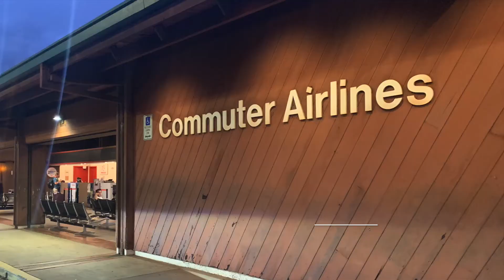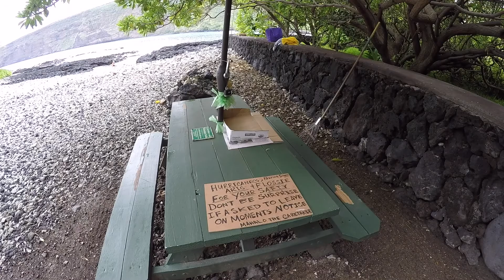SNORKELING in the Pacific Ocean by DAY and NIGHT | Travel Vlog Hawaii - Episode 4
Our flight to the Big Island of Hawaii from Maui was so fast, only 45 minutes!
We checked into our new AirBnb in Captain Cook and headed for the Pacific Ocean for some snorkeling! Later in the evening, we boarded a different vessel to snorkel at night in hopes to see some Manta Rays!

Greg and I are Michigan natives who fell in love with traveling. We have always been adventure seekers on our own and after getting together in 2014 we became a great traveling duo.
We got married in July of 2019, honeymooned to Hawaii, and documented our travels every step of the way. Putting together videos from the trip sparked a creative outlet and helped us relive our amazing adventures together.
This travelvlog is created to share our journey with family, friends, and those who want to enjoy it with us.

We hope you enjoy our Quantefiable Adventures!

"Too Easy" - Oomiee
"Time to Wake Up" (COE Remix) (Instrumental Version) - Cacti feat. COE
" Stormy Weather" (Manta Circle Remix) (Instrumental Version) - Middle and End feat. Manta Circle
"I Follow Your Heartbeat" (COE Remix) (Instrumental Version) - Tellow feat. COE